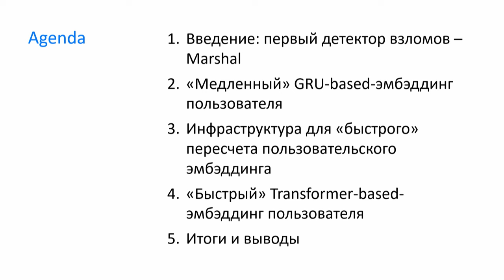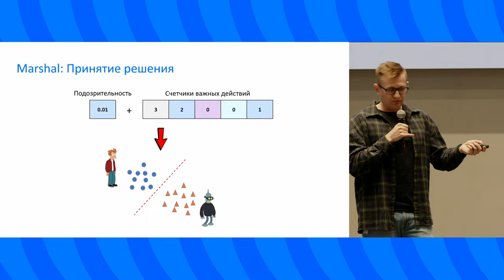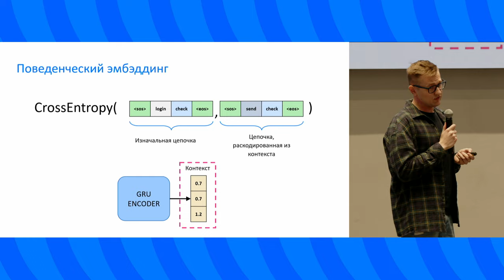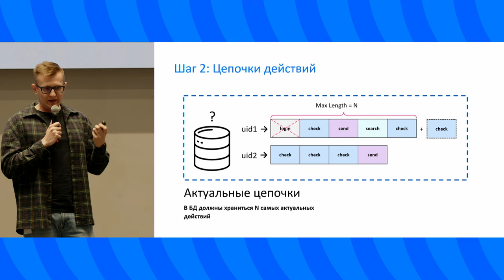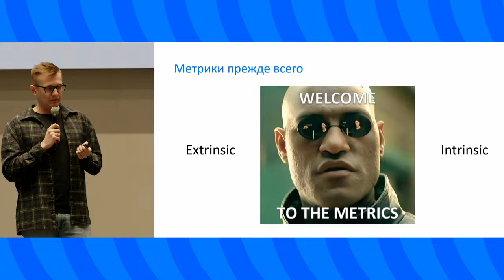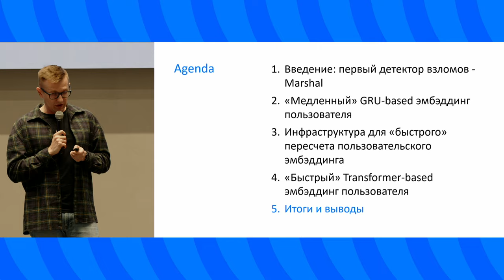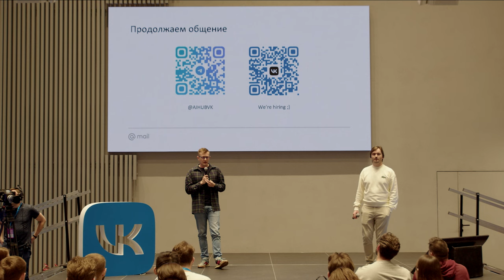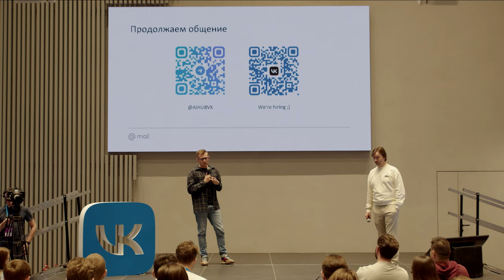Поймать за 60 секунд, или Поведенческие трансформеры в Почте / Антон Гой (Mail.ru)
ML-митап SmartMail от команды Mail.ru. 17 мая 2024. Москва, Скайлайт.

Антон Гой — руководитель команды ML Integrity Почты и Антиспама.